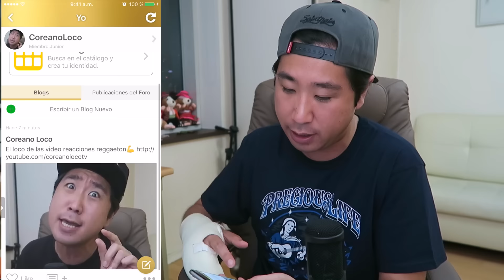Chino y Nacho - Andas En Mi Cabeza ft. Daddy Yankee REACCION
Mi musica
Millonario (mixtape):